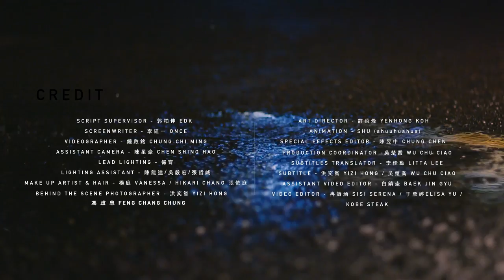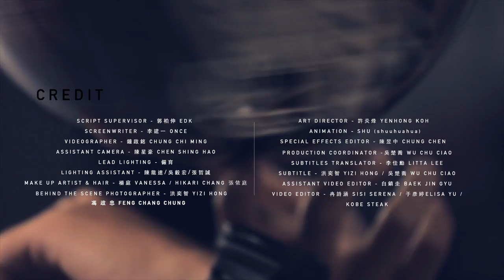【我們的。籃球狂熱】EP05 演化－有種DNA叫籃球｜GQ Documentary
當籃球在美國的街頭球場裡，遇上了Hip Hop、塗鴉、街舞、刺青等不同的次文化，就像失散多年的兄弟一樣找到了後此共通血脈語言節奏，從此一拍即合化身成次文化巨浪在全世界形成鋪天蓋地影響。

籃球已不僅僅只是運動，更不斷持續變形、演化，以不同形體深入影響著各個層面。在最後一集中，GQ將探討美國ComplexCon這個結合藝術、品牌、活動與販售的全新球鞋商業模式 ; 藉由採訪台灣不同領域的傑出次文化工作者們，探索如何將籃球的DNA融入創作，打造出「新的主流文化」，成為登堂入室成為擲地有聲的新顯學 ; 最後，邀請到小智研發創辦人黃謙智，引領大家開啟未來籃球鞋發展藍圖的無限想像。

【EP02】擴散－其實打的不是籃球，是友情！
【EP03】收集－鞋頭到底是怎麼練成的?